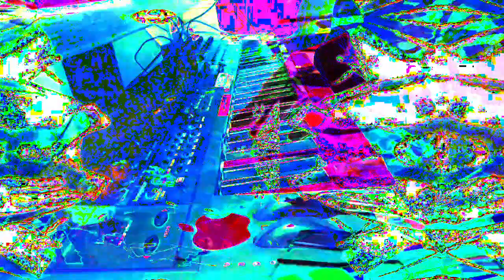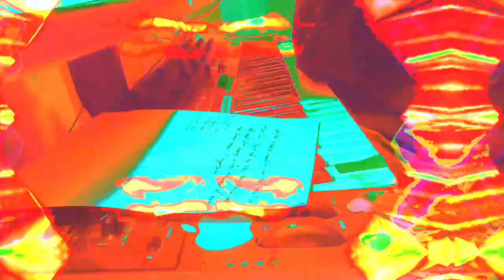11 minutes 39 or 40 second type video mixes made in Max 8 *Photosensitivity Warning*